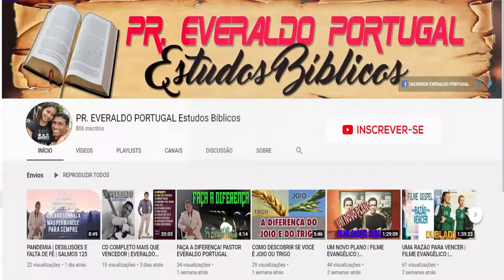Olha o que esse pastor teve Coragem de dizer! O pedido dos filhos de Zebedeu.